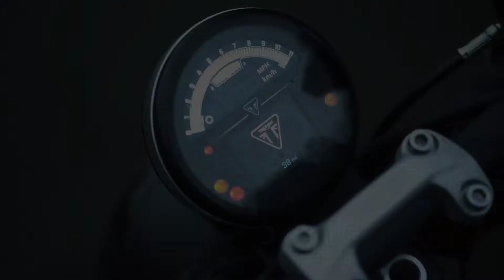2022 Triumph Trident 660 | for the ride |walkaround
With its striking good looks and valor, confidence-inspiring handling, superior technology and thrilling triple performance, the Trident 660 is your new passport to fun on the road.